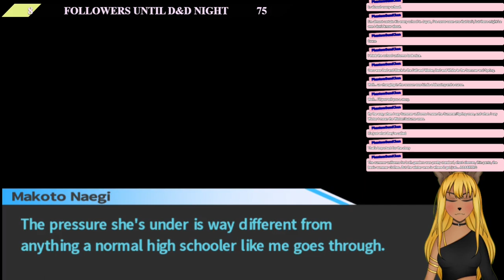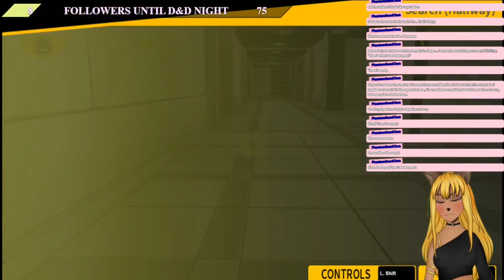Going On A "Date" With My Babygirl II Danganronpa Ep 2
Guys, I posted the wrong video. THIS is episode two, the other one is episode three. Anyway, WHY AM I SO SHORT?? IS REAL LIFE NOT ENOUGH??? Junko's high-key shipping is what I live for.